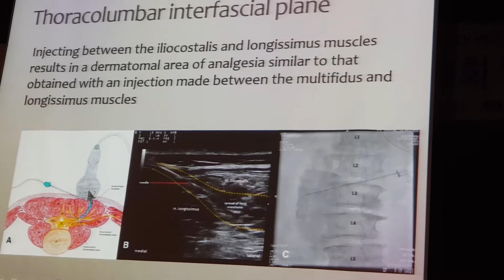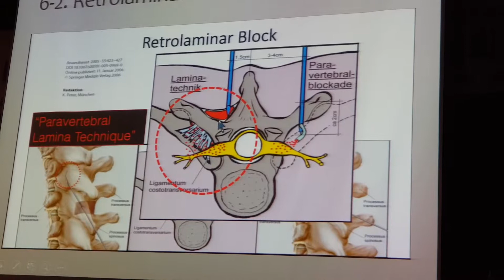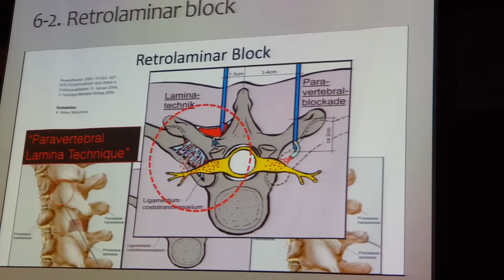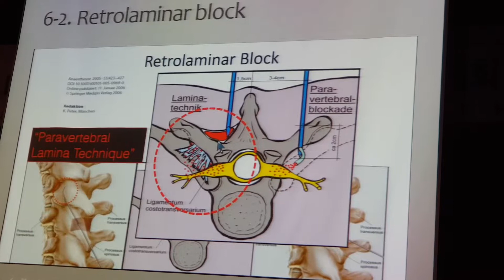thoracolumbal fascial bl